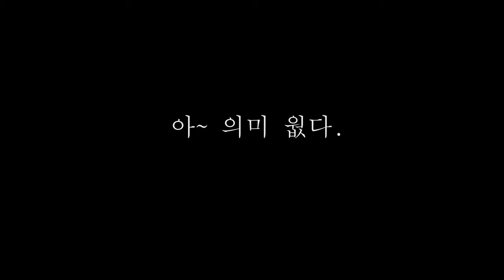【첫Q&A】 도대체 나다운게 뭔데?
죄송 ㅎ